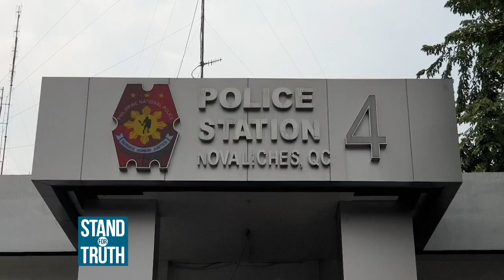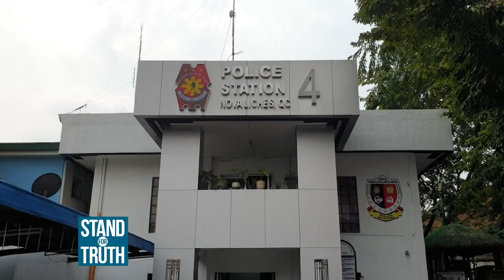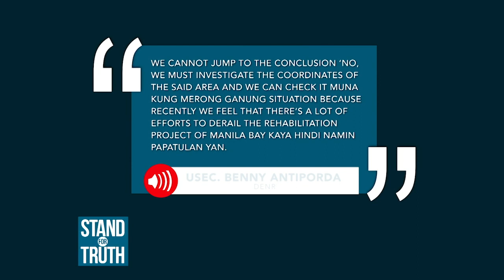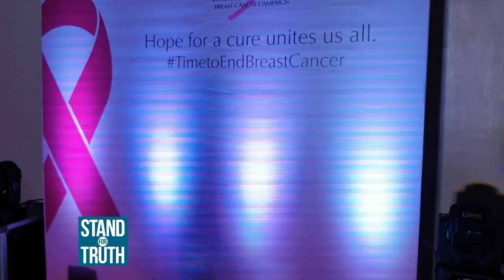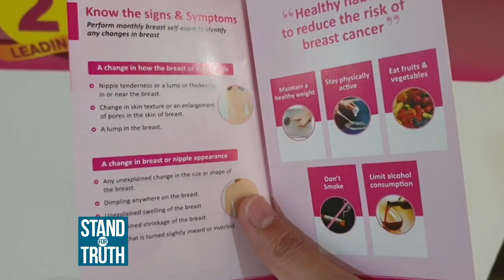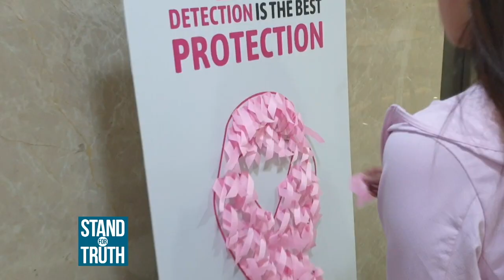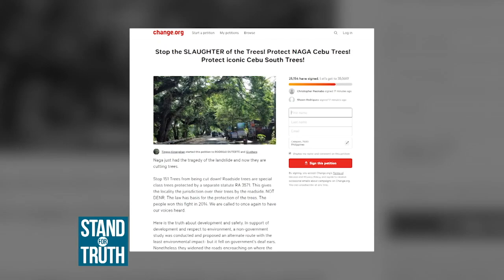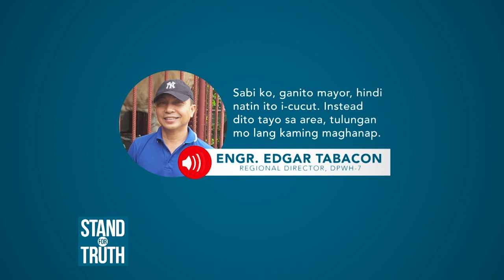Stand for Truth: October 23, 2019 (Mahigit 450 na suspect, namatay sa mga kamay ng kapulisan!)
Ayon sa PNP, hindi bababa sa 450 na suspect ang namatay sa ilalim ng kanilang kustodiya simula July 2016. Sabi ng ahensya, jail congestion at ilang sakit ang dahilan nito ngunit tila may mga nagdududa kung namatay nga ba ang mga suspect o sadyang pinatay sila. Panoorin 'yan at ilan pang mga balita sa video na ito!

-  Gaano kahirap mamuhay nang may breast cancer?
-  Mga mangingisda sa Cavite, dehado dahil sa isang reclamation project!
-  PNP, gagawa ng 'superbody' na mangunguna sa war on drugs?
-  Libo-libong puno sa Cebu City, puputulin para sa road widening project?
-  Diosdado Peralta, pinangalanan bilang Chief Justice